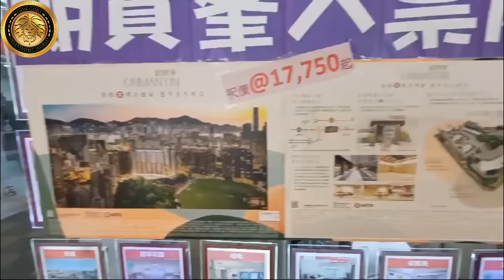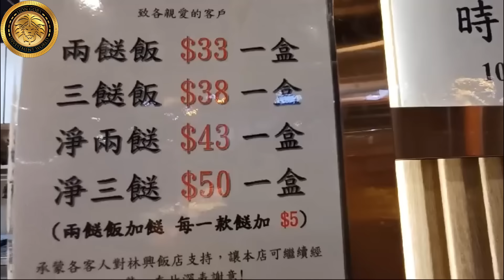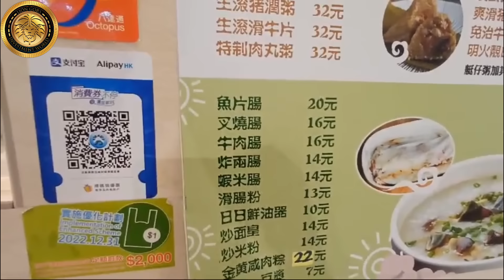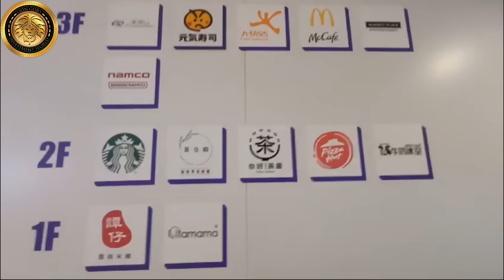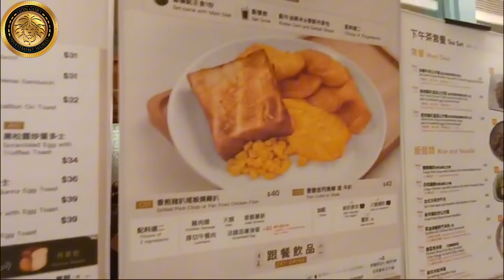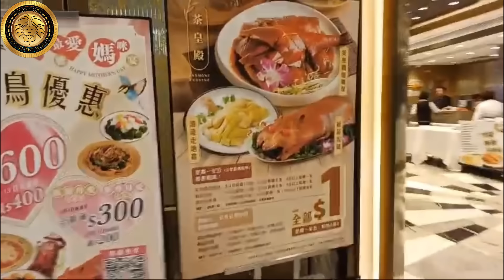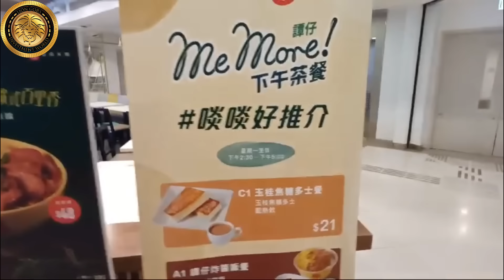朗賢峯｜入票前實地考察朗賢峯環境｜街拍何文田街市！